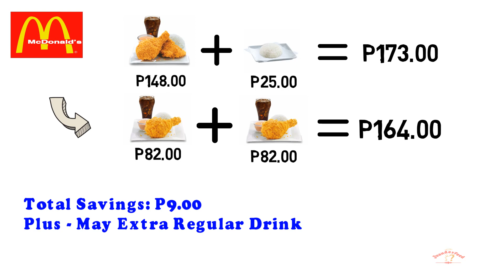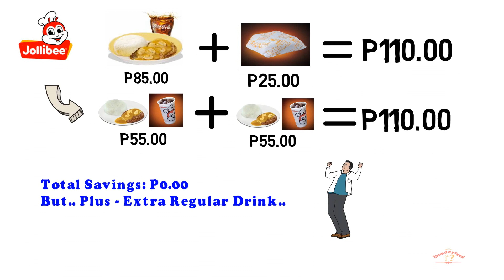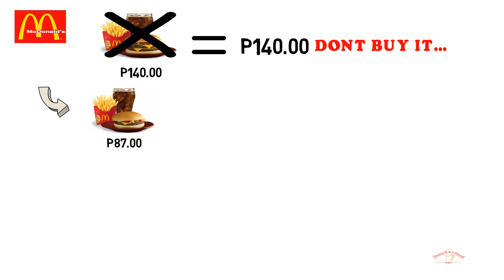9 Food Hacks to Save Money on Fast Food in The Philippines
Mga Hacks kung papaano ka makakasave ng money sa mga Fast Food ng Philippines

Visit our Shopee Store for all your Office and School Supplies needs
Super Dash Office Supplies

🔵10 Super Basic Steps kung Papaano Magipon ng Pera